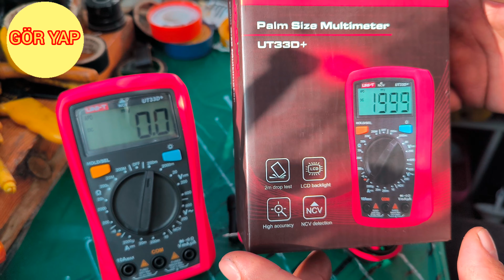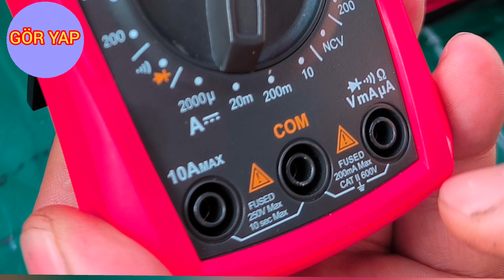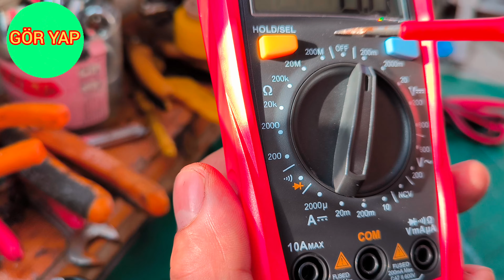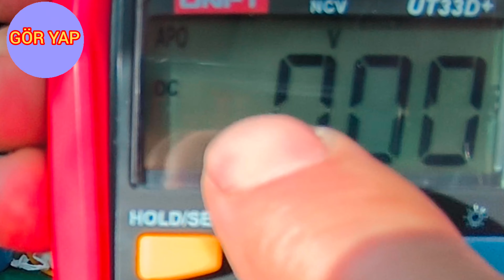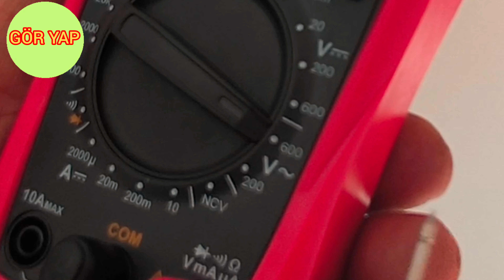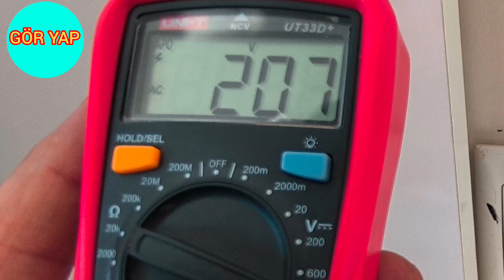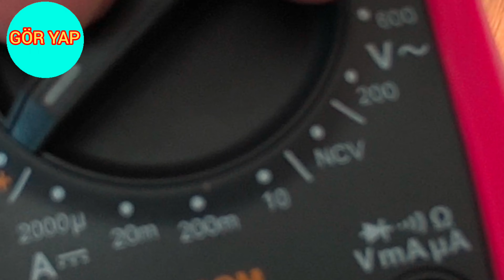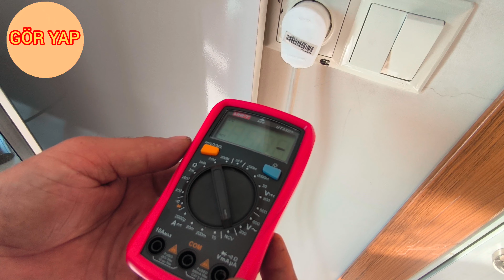HANGİ MULTİMETRE DAHA İYİ-UNI-T UT33D+DİJİTAL- MULTİMETRE İNCELEMESİ-NCV-MULTİMETRE NASIL KULLANILIR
UNI-T UT33D+ Multimetre cihazımızı N11 sitesinden aldık kullanımı çok kolaylaştırılmış ve yumuşak kauçuk plastik koruma kılıfıyla gayet güzel sağlamlaştırılmış üstelik arkasında probları takmak içinde güzel bir yuva yapmışlar cihazın ölçümler gayet iyi, ayrıca ışıklı led ekranı sayesinde heralanda kullanım kolaylığı sağlanmıştır uzun süre kullanmadığınızda yada kapatmayı unuttuğunuzda otomatik kapanma özelliği ile dik durabilmesi için şık bir dayama ayağı da mevcuttur. kısacası kullanım için gerekli tüm güzellikler var.
Size veya multimetre ölçü aletine, elektrik çarpmasından kaynaklanabilecek zararları önlemek için, doğru ölçüm yapabilmesine rağmen lütfen 600V'dan büyük değerleri ölçmeyiniz.
Multimetre ölçü aletinin DC Voltaj kademeleri; 200mV, 2000mV, 20V, 200V ve 600V'dur. DC voltaj ölçmek için aşağıdaki şekilde ölçüm yapınız:

Multimetre'nin kırmızı probunu VΩmA terminaline, siyah probunu COM terminaline takınız.
Multimetre'nin anahtarını uygun V. kademesine getiriniz.
Multimetre'nin problarını ölçeceğiniz objeye değdiriniz.
Ölçüm değeri ekranda görüntülenir.
Not: * Eğer ölçülecek voltaj değeri bilinmiyorsa multimetre ölçüm cihazının maksimum ölçüm pozisyonu (600V) kullanınız ve memnun edici bir değere ulaşana kadar kademeleri adım adım azaltınız.
* Multimetre ekranda "1" gösterirse seçili kademenin aşırı yüklendiği anlaşılır. Doğru değeri saptamak için daha yüksek bir kademe seçmeniz gerekir.
* Her bir kademede cihaz giriş empedansı yaklaşık 10MΩ dur. Bu, yüksek empedanslı devrelerde ölçüm neticelerini etkileyip hata verdirebilir. Eğer devre empedansı 10kΩ eşit veya düşükse bu hata önemsizdir (%0.1 vaya daha az).
* DC Voltaj ölçümü bittiğinde multimetre problarını test edilen devreden ve cihazdan çıkarınız.
Multimetre tavsiyesi olarak sizlere Uni-t UT 33 D+ serisini önerebiliriz.

# unit ut33d+ dijital multimetre#
Unit ut33d+ özellikleri#
# uni-t ut33c+ multimetre #

Multimetre cihazı tanıtımı (UNI-T UT 33D+)
cihazı aldığım mağazanın linkini alta bırakıyorum